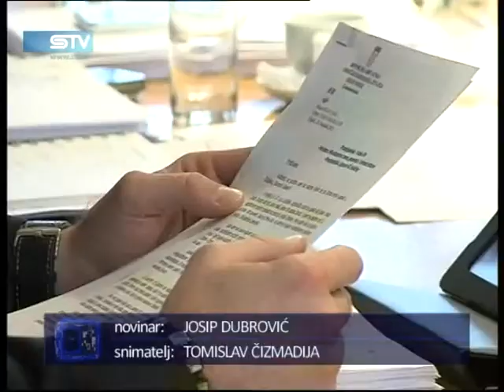STV 25.10.2012. Grad Osijek protiv poskupljenja grijanja